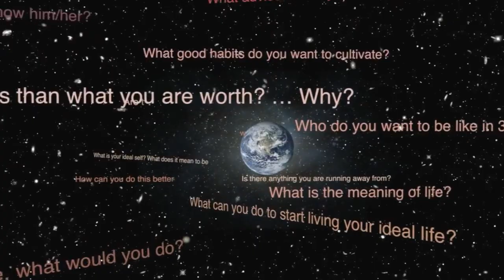Indie Music Picks for 2013 (part 2)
ArtistsOwnMusic's indie music picks for 2013 - that's 'indie' as in 'independent'! These are artists we recommend, and believe will do well in 2013. Links to buy music are below:
We encourage you to buy music you love directly from the artist, whenever possible.
If you love music, own it!